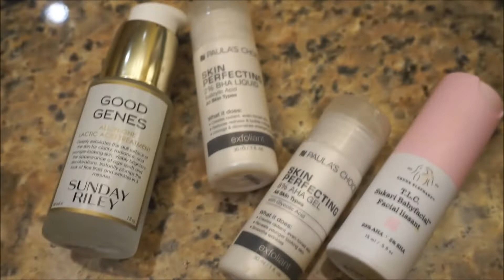Hydrafacial | MY EXPERIENCE AND FEEDBACK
Hi guys!

This is her code after all and I thought it would only be right to direct you to her video. Plus you get to see her experience with her hydrafacial that she too received at Arizona Facial Plastics.

Recorded with my trusty sony a5100

All things mentioned in this video were purchased with my own money unless stated otherwise. All opinions are my own and always honest. We have to trust each other in order to build a relationship!